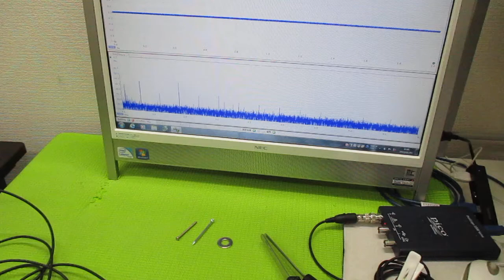超音波と表面弾性波（オリジナル超音波システムの開発技術） ultrasonic-labo